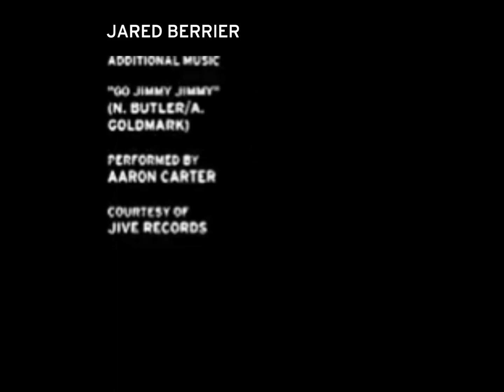Jared Berrier Split Screen Credits Template FANMADE